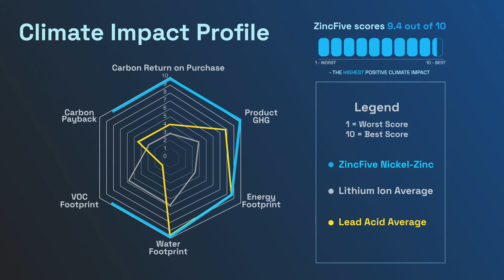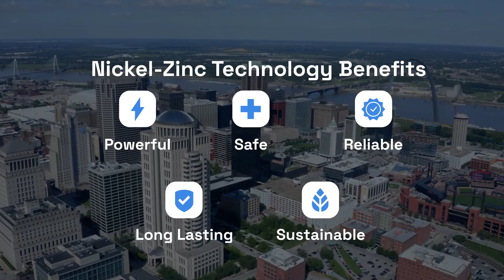The Power of Good Chemistry™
ZincFive is the world leader in innovation and delivery of nickel-zinc (NiZn) batteries and power solutions. With more than 90 patents awarded, ZincFive technology harnesses The Power of Good Chemistry™ to propel the world forward. At ZincFive, we believe in a world of positive action powered by uplifting technology. That’s why each of our battery solutions is thoughtfully designed with the wellbeing of our customers’ business, employees, and the environment in mind. We’ve built our company and our products to treat every problem as mission-critical and every solution as critically important. Our NiZn batteries are real-world trusted across industries and infrastructures — supplying safe, reliable power solutions enabled by sustainable battery technology to data centers, intelligent transportation, grid storage, industrial starting and EV charging.